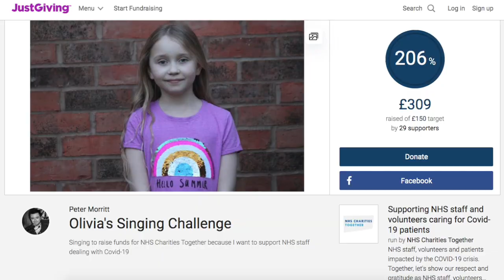Olivia's "Diary of a Lockdown Kid"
Olivia attends PQA Rugby